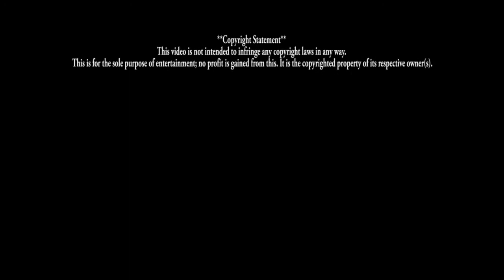Drumcover Man in the Mirror - Michael Jackson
Gear:
PDP CLX series drums
Sabian cymbals

Recorder setup:
Zoom R16
Sennheiser e602 bassdrummic
BeyerDynamic Opus 87 snaredrum mic
Sennheiser e604 mics on the toms
Mix done with Audacity

Iphone 7 cam